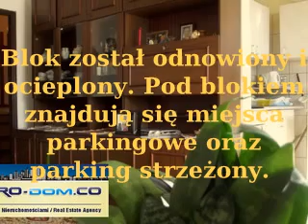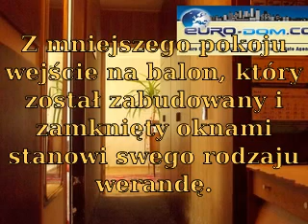Na sprzedaż mieszkanie Poznań os. Piastowskie EURO-dom.CO Biuro Nieruchomości Poznań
„ OFERTA LICENCJONOWANEGO POŚREDNIKA - GWARANCJA BEZPIECZNEJ TRANSAKCJI- KUPUJ BEZPIECZNIE "

Na sprzedaż mieszkanie 2 pokojowe na poznańskich Ratajach os. Piastowskie. 7 piętro z 10.
OSIEDLE
os. Piastowskie położone pomiędzy Rondem Rataje a Rondem Starołęka. W bezpośrednim sąsiedztwie Selgrosu, Lidla, Biedronki i ryneczku z szerokim asortymentem handlowym. Przy bloku treny spacerowe przy Warcie. Bardzo dużo terenów zielonych, przedszkole, szkoły.

BLOK
Blok został odnowiony i ocieplony. Pod blokiem znajdują się miejsca parkingowe oraz parking strzeżony. Pierwsza linia zabudowy przy Warcie.  Całość zadbana i regularnie sprzątana.
Dodatkowo korytarz (4 mieszkania) zamknięty dodatkowymi drzwiami. Do dyspozycji 2 pawlacze na tej zamkniętej przestrzeni.

MIESZKANIE
Mieszkanie 2 pokojowe 44m2. 2 pokoje. Z większego pokoju wejście do kuchni. Pokoje w stanie dobrym. Na ścianach tapety a na podłogach parkiet w bardzo dobrym stanie- wszędzie są dywany chroniące go przed zużyciem.
Z mniejszego pokoju wejście na balon, który został zabudowany i zamknięty oknami stanowi swego rodzaju werandę.
Łazienka wraz z WC, prysznic, wszystko w kaflach.
Kuchnia z oknem w zabudowie.
Okna wychodzą na Wschód.

230.000zł zakup.
Czynsz około 400zł- w tym zaliczka na wodę i CO
Termin oddania około 1 miesiąc.

W ramach usługi gwarantujemy pełną obsługę kredytową bez dodatkowych kosztów. Współpracujemy z profesjonalnymi doradcami z wielu banków, którzy dla Państwa nieodpłatnie przygotują ofertę kredytową.

Powyższy opis ma charakter informacyjny i nie stanowi oferty w rozumieniu przepisów art. 66 Â§ 1. Kodeksu Cywilnego

KONTAK
Skyp: euro-dom.co
GG: 35295984

EURO-dom.CO
Biuro Obrotu Nieruchomościami/Real Estate Agency
os. Rzeczypospolitej 1; 61-397 Poznań
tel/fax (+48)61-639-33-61